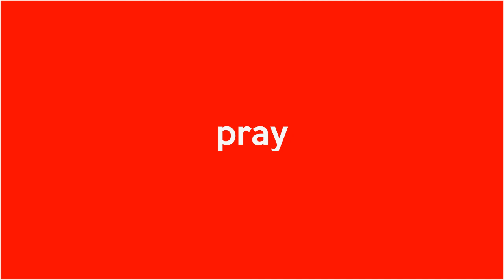Beringin Tua Tumbang Timpa Pura di Desa Sebuluh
NUSA PENIDA, BALI EXPRESS- Pohon beringin di depan Pura Gria, Desa Adat Sebuluh, Desa Bunga Mekar, Kecamatan Nusa Penida, Klungkung tumbang Rabu (3/2). Beringin tersebut menimpa bangunan Bale Agung di Pura Gria. Selain itu juga merusak panyengker pura. (wan)